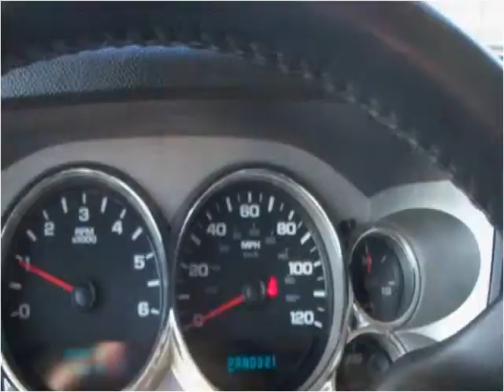2007 Chevrolet Silverado 1500 Used Cars Paducah KY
This 2007 Chevrolet Silverado 1500 is available from Seay Motors.